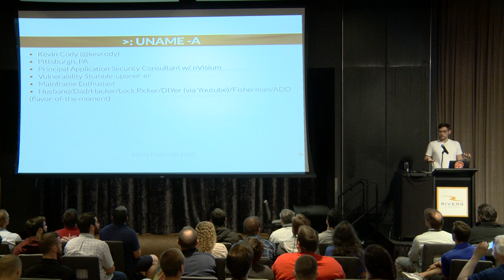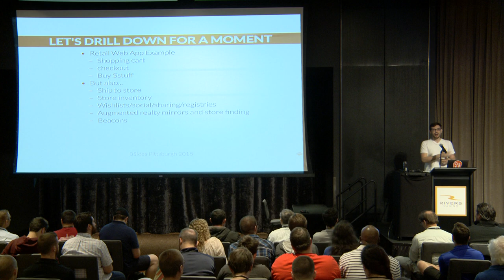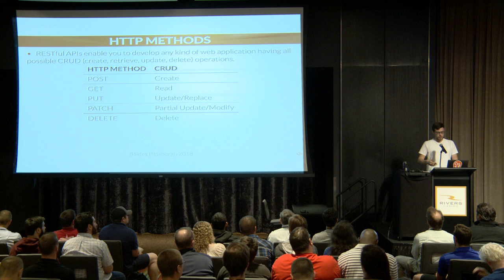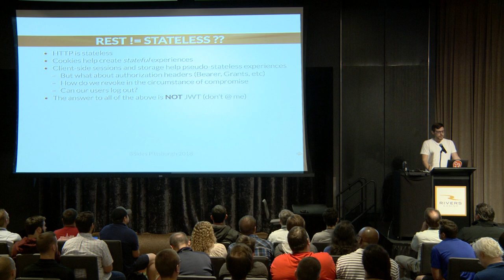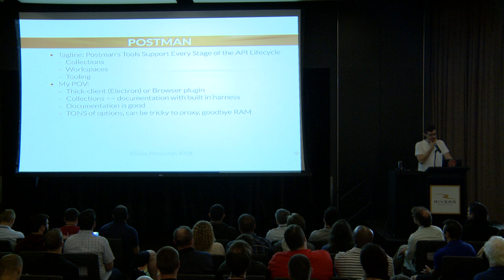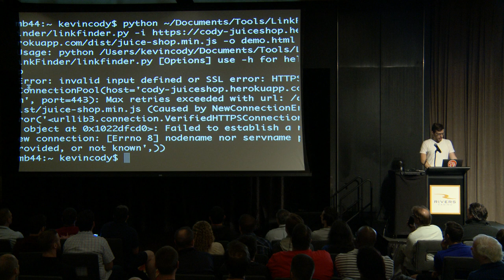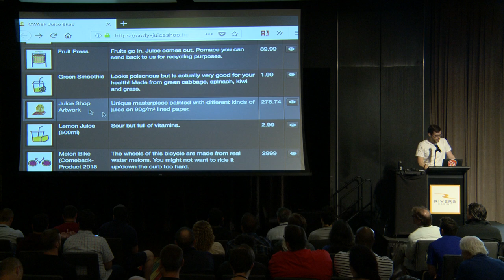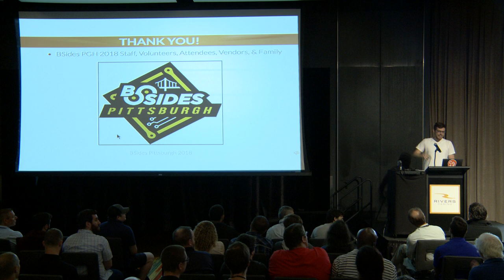REST is the sweet sauce of labor - Kevin Cody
REST is the sweet sauce of labor.

Abstract: Contrary to Plutarch's famous quote regarding rest being the "sweet sauce" of labor, RESTful web services may actually be the *source* of additional security labor. A service or microservice architecture demands a different sort of security testing knowledge base, tooling, and perspective. Tools such as Swagger, Postman, and Insomnia can help your testing efforts; however, a basic understanding and security foundation is critical in getting the most out of your time invested in these tools. Attendees will learn useful nomenclature, tutorials, and expertise that will be benefit anyone dealing with risk assessments, vulnerability analysis, or penetration testing of RESTful web services.

Bio: Kevin Cody is a Principal Application Security Consultant with experience working at several Fortune 500 enterprises. Although his particular expertise is geared toward hacking Web and Mobile applications, he is also experienced in the entire gamut from mainframes to embedded systems. Kevin is adamant on helping build-up developers through security, which can be seen in his involvement within OWASP or while speaking at events like CodeMash or BSides. In his spare time, Kevin can be found attempting to repair something (via online DIY videos), reading tech books, fishing, or simply spending time with his wife and children.